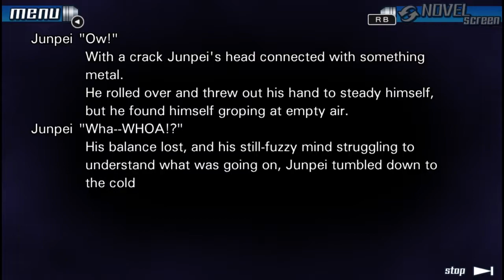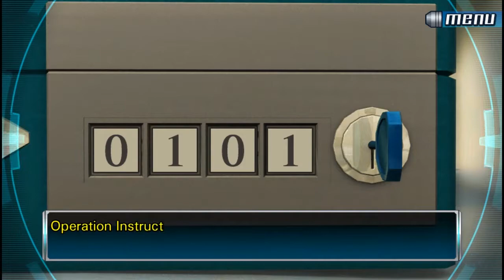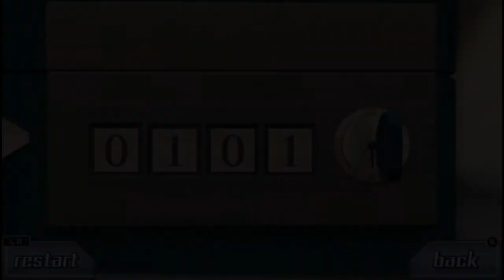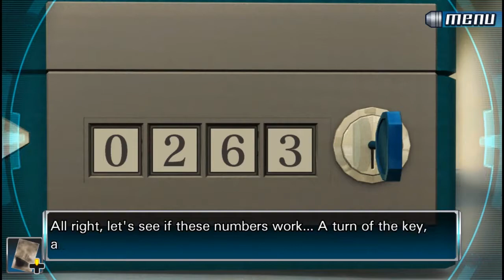999: Nine Hours, Nine Persons, Nine Doors - Part 1 - The Nonary Games Begin!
Welcome to let's play 999: Nine Hours, Nine Persons, Nine Doors! The first game in the Zero Escape series as part of The Nonary Games Steam collection. In this part we start off the game with our first escape room challenge.